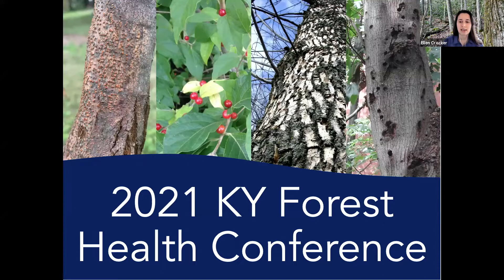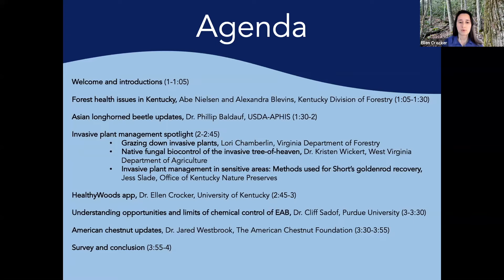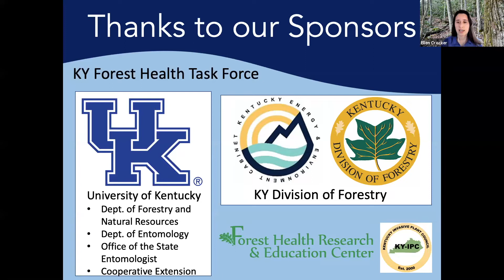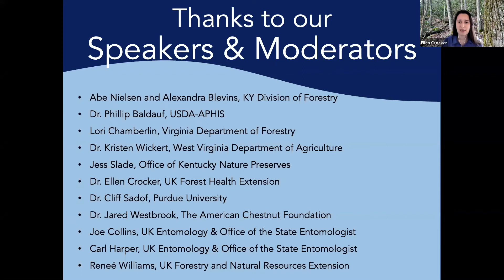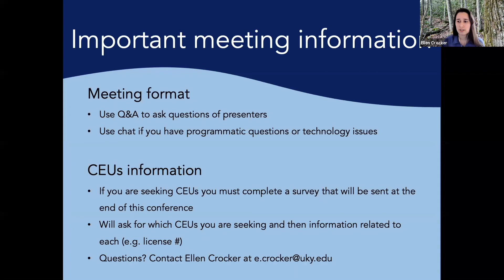Welcome to the 2021 KY FH Conference